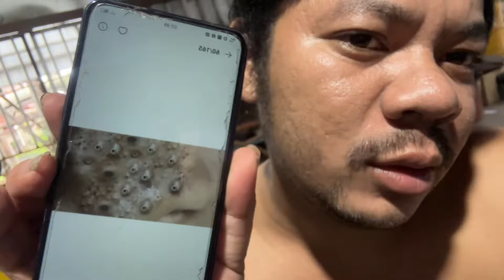Sit down and take pictures, have fun, and clean your face.